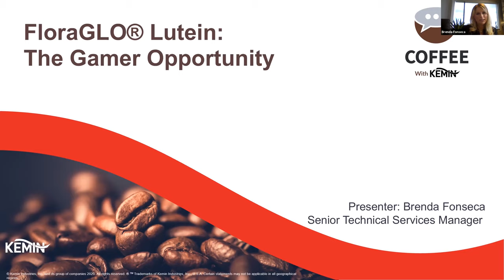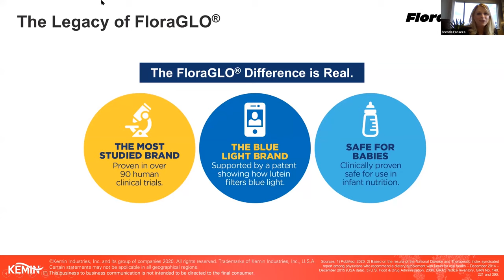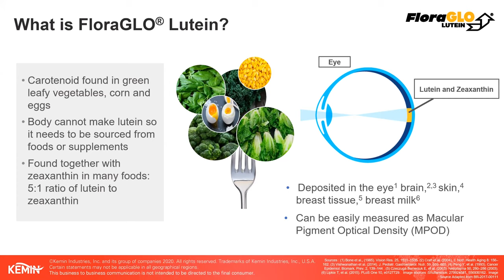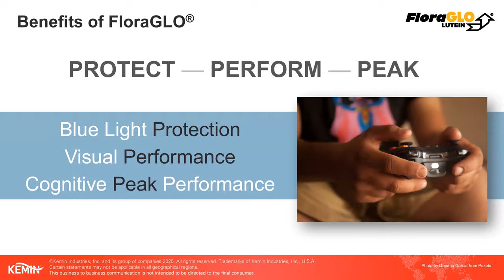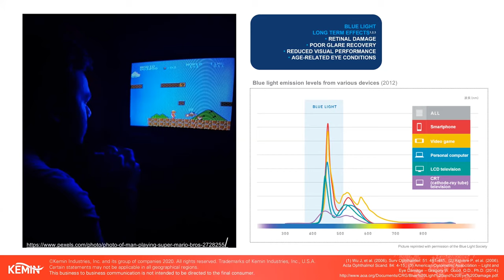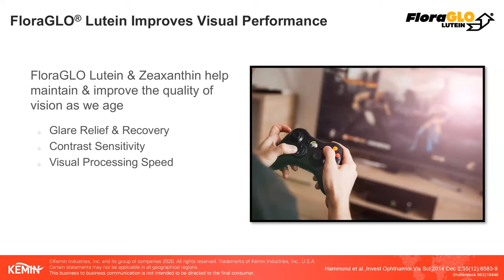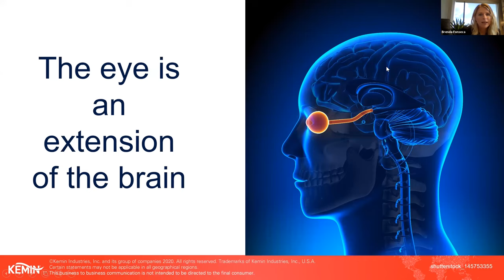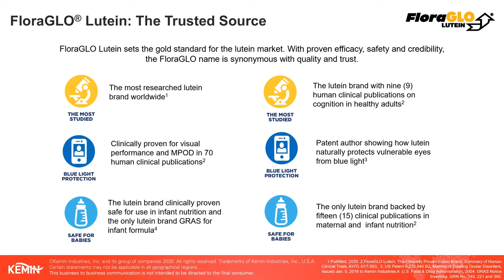The Gamer Opportunity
As traditional sports are on hold due to social distancing, the opportunities for eSports-related products are booming. Learn how FloraGLO Lutein supports supplement brands with eye and brain benefits targeting the eSports category.

0:00 Introduction
:45 U.S. Video Game and Blue Light Increased Usage Results
3:00 The legacy of FloraGlo Lutein
3:25 What is FloraGlo Lutein?
4:54 U.S. Lutein and Zeaxanthin Intake
5:57 Benefits of FloraGlo Lutein
13:33 Conclusion